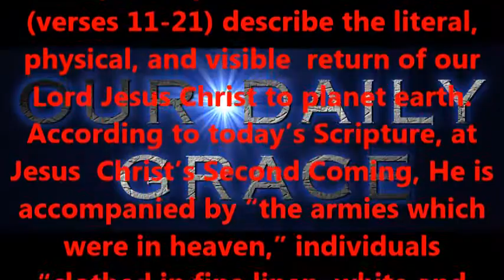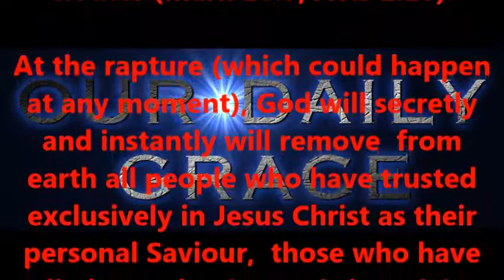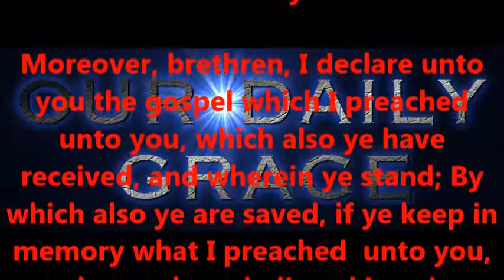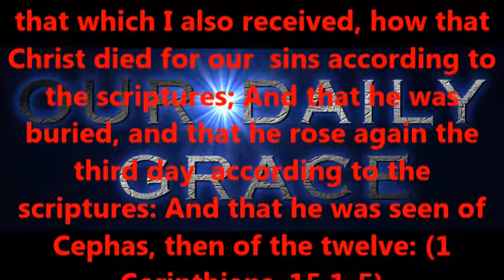JESUS RETURNS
Produced by,
Lonnie Martin

Written by,
Shawn Brasseaux
Lonnie Martin